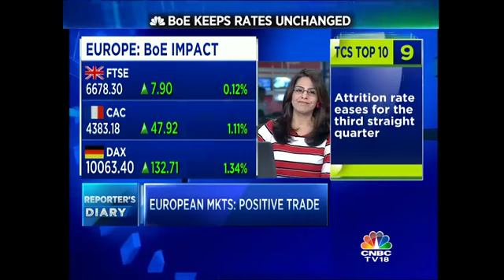Bank Of England Keeps Rates Unchanged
The Bank of England's sprung a surprise by keeping all its key rates unchanged in its First Policy after the Brexit referendum.